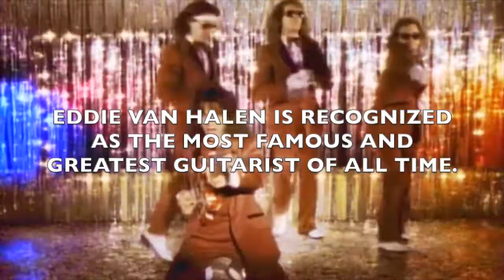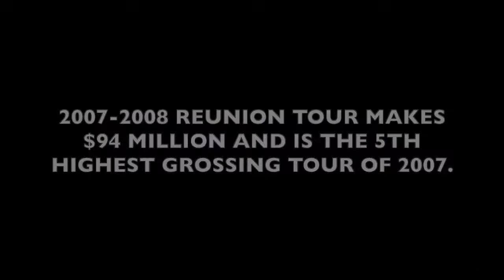Regarding Van Halen (Dear Billie Eillish)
First it was Harry Styles in 2012 idiotically calling them dinosaurs. Then came the dumbass 2016 article in Guitar World Magazine calling Taylor Swift "The Next Eddie Van Halen." Then recently this year came the ignorant schmuck at the Tool concert who walked up to Eddie Van Halen in the audience, asking him to take a picture of him in front of the stage, but didn't know how he was. The last straw for me was Billie Eillish on Jimmy Kimmel a few days ago saying she had never heard of Van Halen.

So, because all of that really grinding my gears, I took it upon myself over the last 3 days to put a little something together that I edited together to remind people just exactly who this mighty Van Halen really are, whether it's the schmuck at the Tool concert or Billie Eillish. For Christ’s sake, an ant with a broken leg in a porta potty in Calcutta knows who they are. It's like if I wanted to go into the NBA to become a basketball player but I've never heard of Michael Jordan.

The greatest band of all time deserves better! Although it's a victory for the band anyway, as thanks to her cluelessness, Van Halen actually became the #1 trending topic on Twitter.